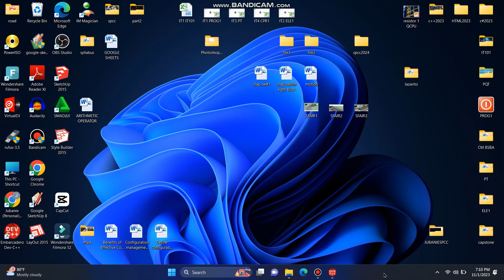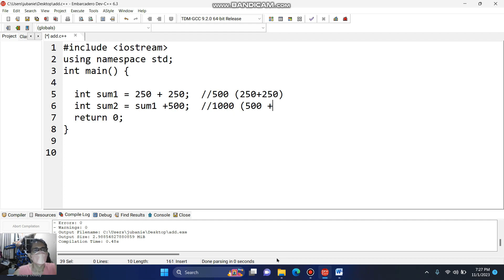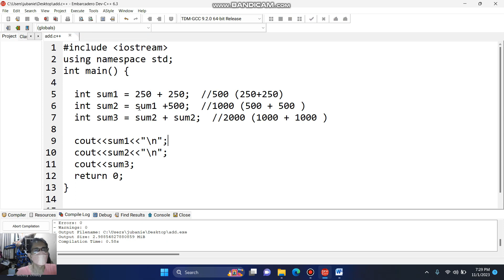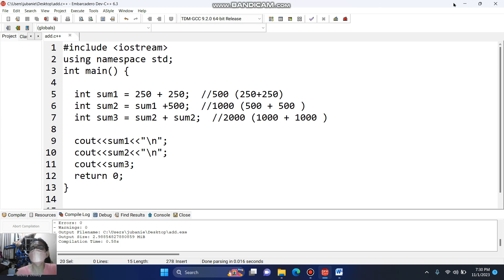PART5 C++ OPERATORS